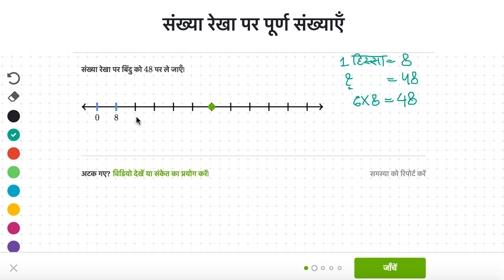संख्या रेखा 1 | कक्षा 6 | खान अकेडमी